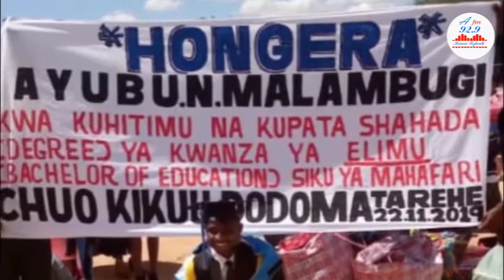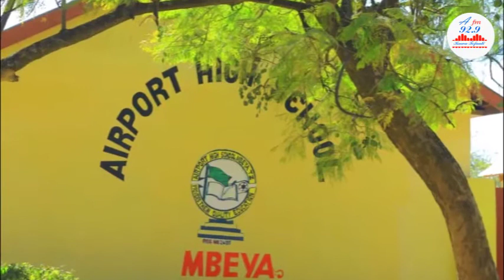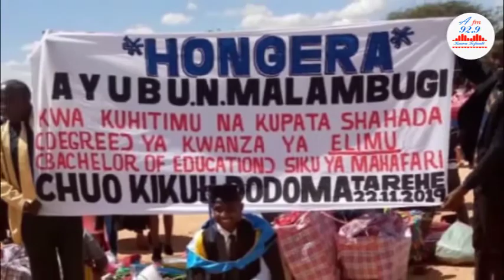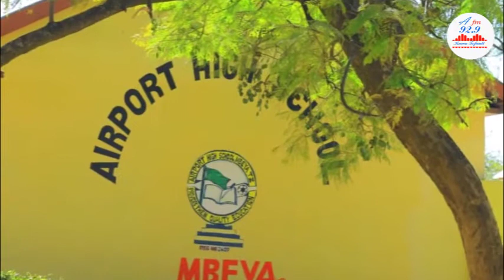AYUBU WA UDOM ASIMULIA ALIVYOFANYIWA "SUPRISE" NA BABA YAKE SIKU YA MAHAFALI